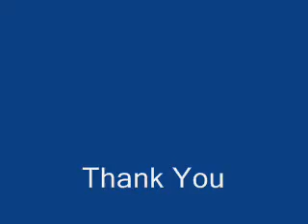Sublime's "Boss DJ" - Cover by Clay D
A friend asked me if I knew this song, and so... here it is